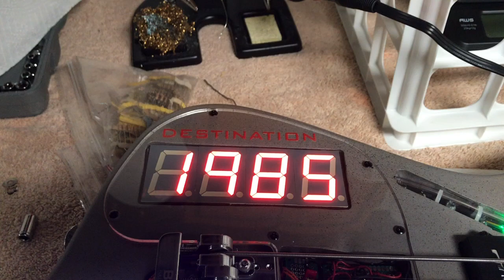Time Machine Bass Destination Year Selection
You can travel to any year between 0000 and 9999 AD. BC is not supported in this version. For a great party, travel to 9999 on New Year's Even and ring in the year 10,000.